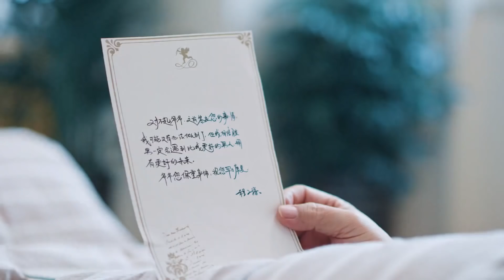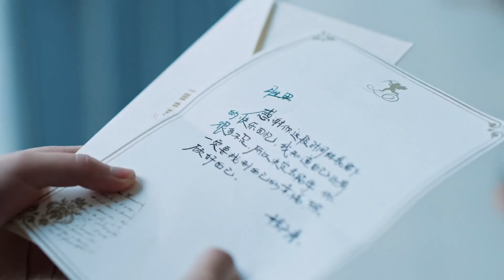霸总为灰姑娘霸气怒怼亲妈，带着行李离家出走去医院照顾灰姑娘的爷爷【我喜欢你Dating in the Kitchen18-3】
👉 下載WeTV APP可以看全集正片： 剧名（Drama Name）：我，喜欢你 Dating in the Kitchen